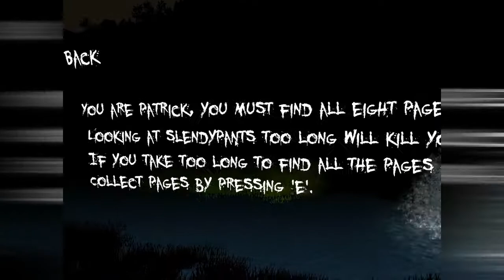KILLER SPONGEBOB! | SPONGEBOB SLENDYPANTS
The jumpscares don't get any cheaper than this ladies and gents, play a deafening sound in my ear and I'm sure to shit bricks, this video is evidence of that very statement.
▼ LET ME INTO YOUR WARM SUB-BOX, ITS COLD AND LONELY OUT HERE! ▼
▼ Follow TheSwishBrit ▼
Liked The Outro Music?
Artist Name: Pegboard Nerds
PURCHASE ON BEATPORT (Help take this to #1!)

Special Thanks (As Always) To 'MonsterCat', 'Pegboard Nerds', Jessica Gidley, Rachael Erin Dotson & Ambersia Jensen For Music And Art.